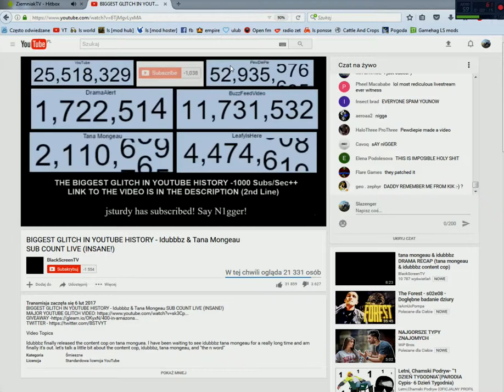GLITCH YouTube Odejmuje suby!!!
JPRDL??? co sie dzieje